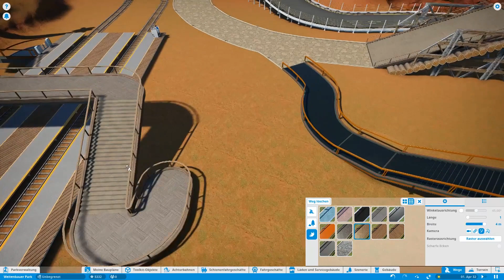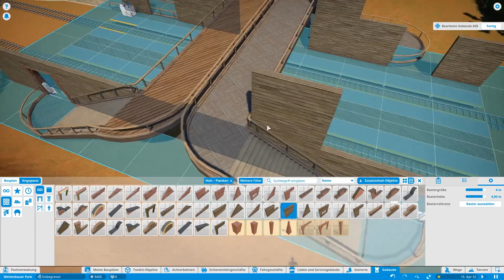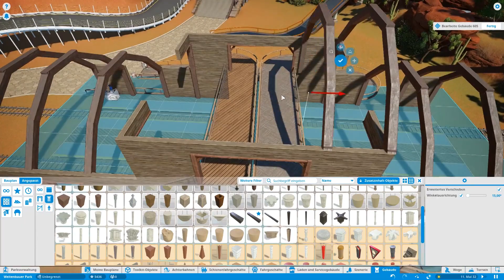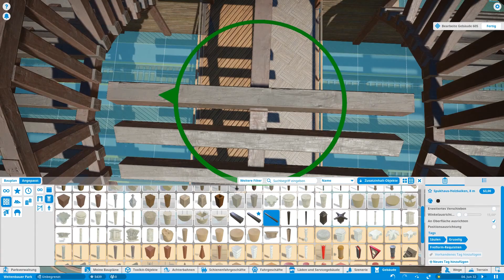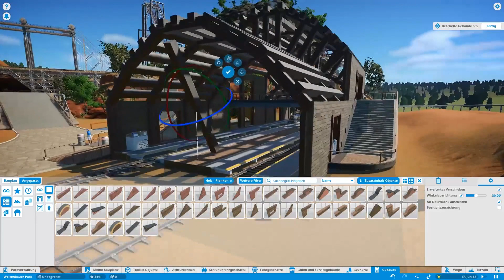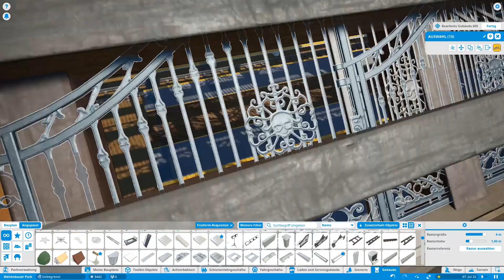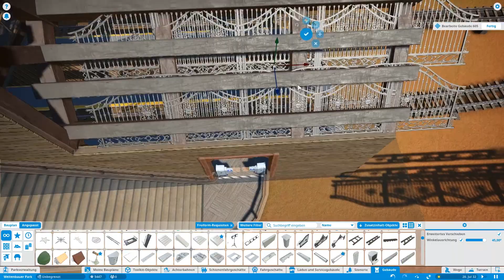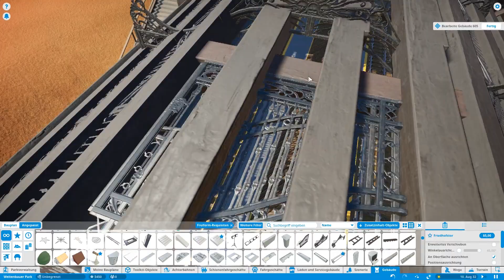GAME ON: PLANET COASTER #204 🎢 Bahnhofshalle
🔴 Vielen Dank für eure Unterstützung durch ein Abo, Likes und Kommentare. Das motiviert sehr! :)  🔴

Planet Coaster setzt uns zurück in die gute alte Zeit der Parksimulationen.  In einer kompletten 3D Umgebung mit unendlich vielen Möglichkeiten der Gestaltung ist es ein wahnsinniger Spielplatz für kreatives Bauen und Gestalten. Viel Spaß auf der Achterbahn.